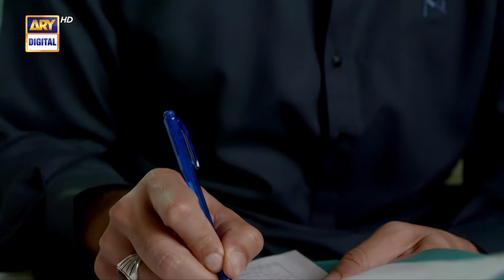Nikah Ceremony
Noor Jahan: An embodiment of radiant strength

Saba Hamid as Noor Jahan is the mother of three sons, with an assertive and dominant personality. She belongs to an upper-class family and plans everything for her sons’ lives.

Cast:
Saba Hamid
Kubra Khan
Ali Rehman Khan
Noor Hassan
Zoya Nasir
Hajra Yamin
Ali Raza
Yousuf Bashir Qureshi
Mahmood Aslam
Alina Abbas

Watch Noor Jahan Every Friday & Saturday at 8 PM, only on ARY Digital.